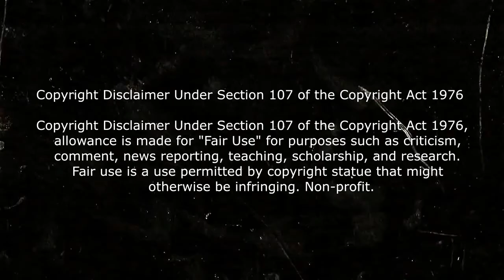Loki Episodio 6 | Resumen en 3 MINUTOS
Loki episodio 6, loki capitulo 6, loki ep 6, loki cap, 6 en 7 minutos resumen con spoilers de la serie de disney plus. Kang el Conquistador.